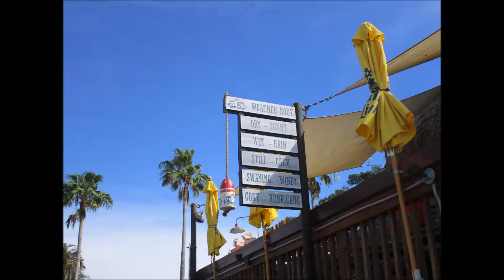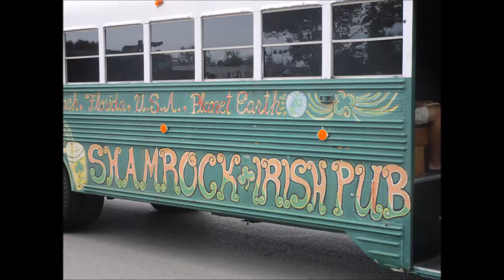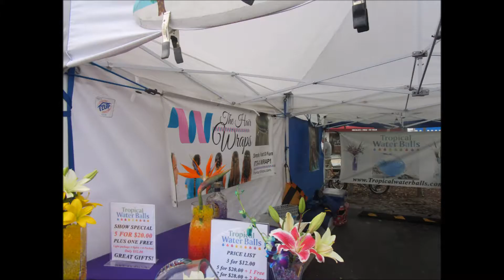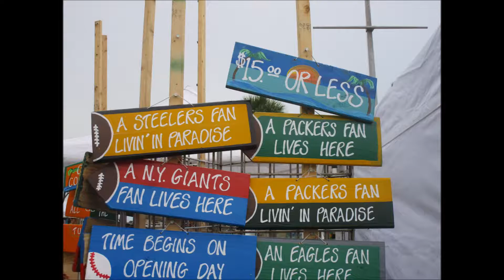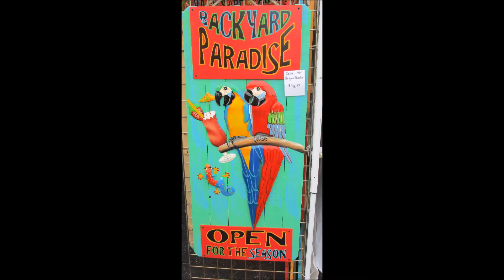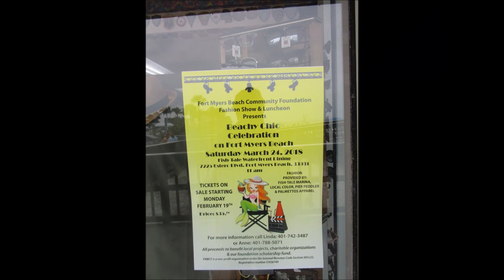March 10, 2018 The Boat House and Fort Myers Beach Shrimp Festival